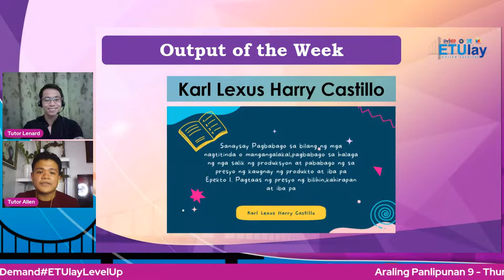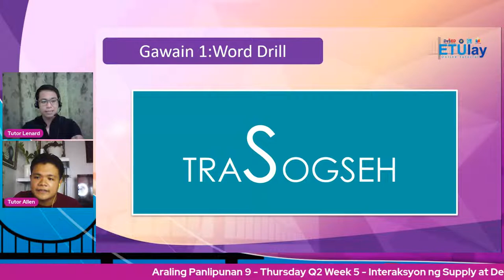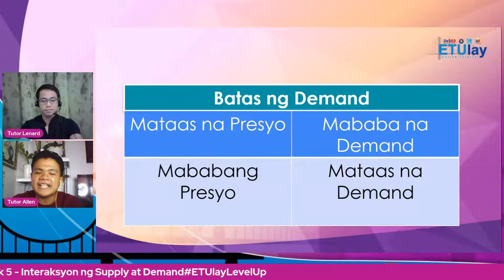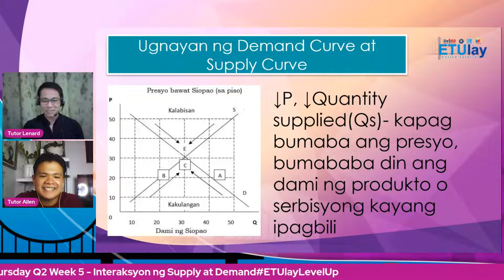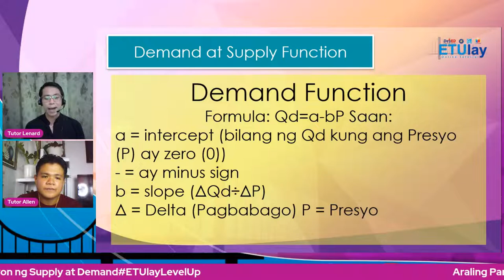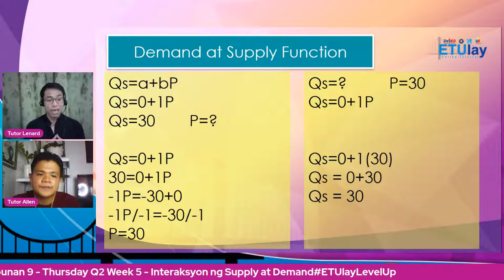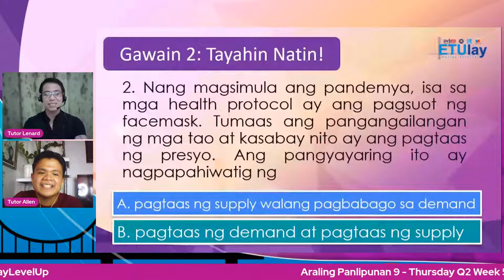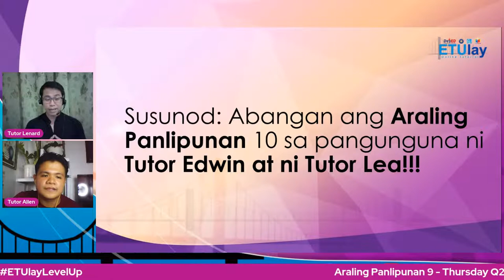Interaksyon ng Demand at Suplay || Grade 9 Araling Panlipunan || Quarter 2 Week 5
Grade 9
Quarter 2 - Araling Panlipunan
Week 5
Interaksyon ng Demand at Suplay